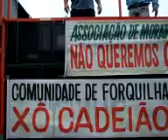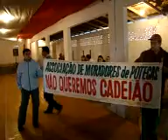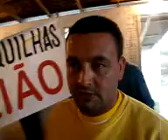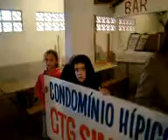Protesto contra o Cadeião em Potecas (Vídeo 01/11)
Gravação: Jornal São José em Foco. Data: Sábado, 30 de maio de 2009.
Local: Potecas, São José, Brasil.